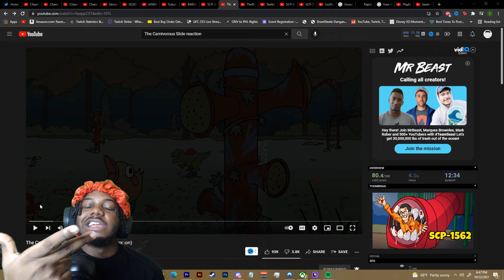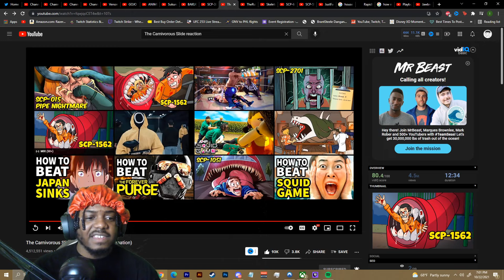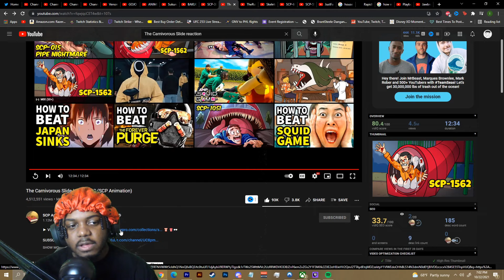The Carnivorous Slide | SCP-1562 REACTION (SCP Animation)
SocialClub: @IsiahCozy

$IsiahCozy